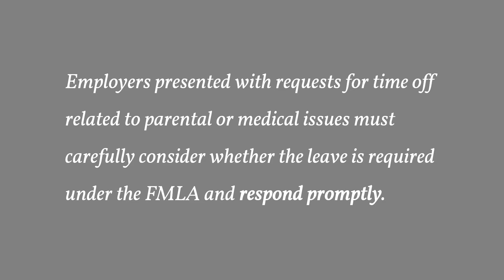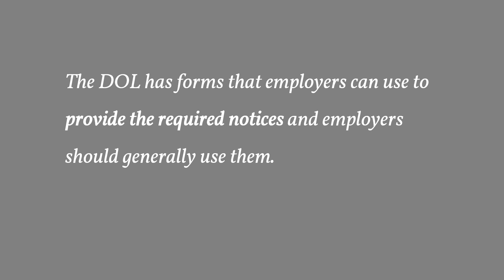Response to FMLA Request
Employers presented with requests for time off related to parental or medical issues must carefully consider whether the leave is required under the FMLA and respond promptly. The FMLA envisions a cooperative dialogue between employers and employees through which a balance of needs can be struck. Most litigation arising under the FMLA results from a breakdown of that dialogue.

However, this dialogue must proceed from the basic premise that employees have an entitlement to leave under the FMLA. Generally, employers do not have the right to deny or delay FMLA leave. Thus, a court held that an employer’s effort to get an employee to delay a continuous period of leave until a less busy time could constitute interference with FMLA rights even though the employer subsequently relented.

The DOL regulations call for employers to provide written notice to employees requesting leave that the leave is being designated as FMLA leave, generally within five business days after notification of the need for leave. The Supreme Court has said that the DOL cannot punish employers who fail to provide timely notification by not allowing them to count the days of leave against an employee’s maximum entitlement under the FMLA, but the basic principle remains.

Employers are responsible for promptly designating leave as FMLA leave and for informing employees of their rights under the FMLA. The DOL has forms that employers can use to provide the required notices and employers should generally use them.